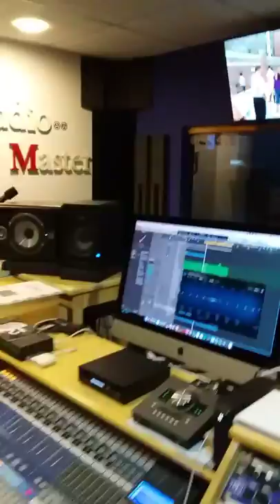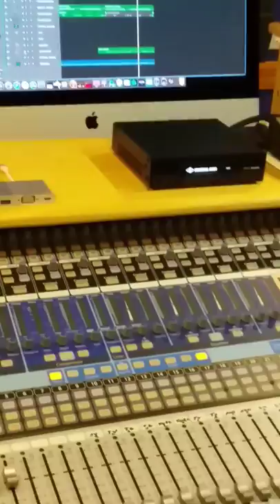Assou Omar au studio Master " nouvelle album de Med el Abbassi